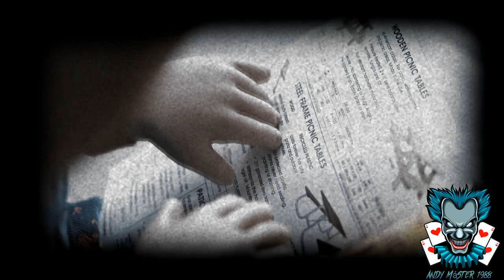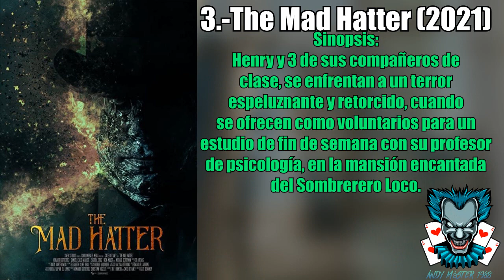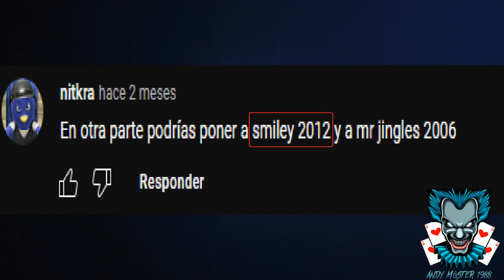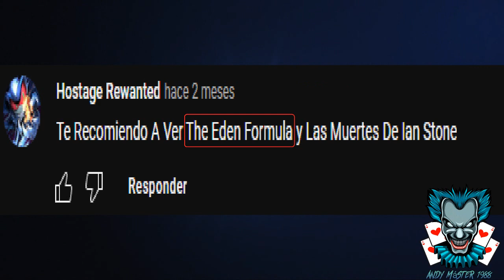Las 10 peores películas de terror existentes (parte 25)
HE REGRESADO:

Es hora de un nuevo capitulo de la saga "Cine de Horror Absurdo".

En este Top conocerás las siguientes películas:

1.-Bunnyman (2011)
2.-The Eden Formula (2006)
3.-The Mad Hatter (2021)
4.-Puppet Master: Axis of Evil (2010)
5.-Boogeyman 2 (2007)
6.-Rootwood (2018)
7.-The Prodigy (2019)
8.-Earth vs the Spider (2001)
9.-The Stakelander (2016)
10.-Honeydew (2020)

El cine de terror a sido una de las categorías mas populares de cine desde la década de los 60's,sin embargo con el paso de los años, ha decaído con películas ridículas y malas que no fueron aceptadas por el publico y la critica, prepárate que estas a punto de ver, TOP 10 peores películas de terror existentes, parte veinticuatro.

Te gusto esta sección y quieres una nueva parte? cumple con los pocos requisitos para una nueva secuela:
*50 Likes en la ultima parte.

Un saludo diabólico a todos, y nos vemos hasta el próximo vídeo.